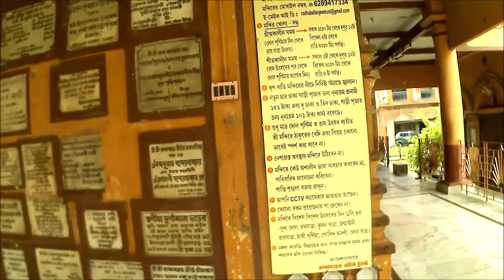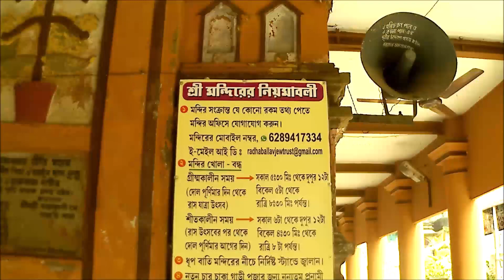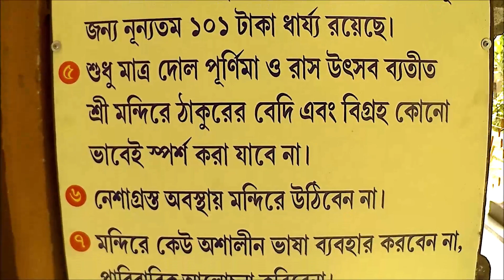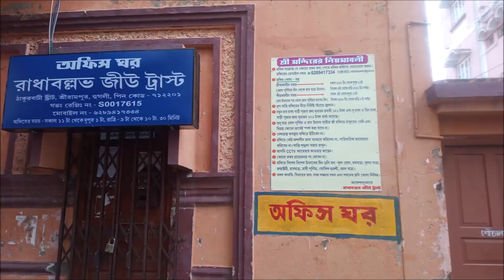Radhaballav Jiu Temple, Serampur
Radha Ballav Jiu Temple, Serampur, Hooghly

A unique weekend/oneday Tourist Spot with family and Friends
Travel with Tubai

Radha-Ballav mandir, Serampur is a holly place for Hindus. The devotees from far and near come here to worship Lord Sri Krishna and Radha throughout the year. The main festival, Rash Utshab, of this temple is being observed in the month of November every year. Apart from it, Shnan Jatra, Rath Jatra, Julan, Holy etc are also observed here.

Serampur is just 18 KM from Howrah Station it takes only 25/ 30 minutes and frequent train service is available throughout the day. From station plenty of Toto/Auto is available which takes 10 minutes to reach the temple. Serampur is well connected from Kolkata by road also (approx. 25 KM).  So this can be visited by a day trip only.

Name of the Purohit of this temple at present is Sri Sibaprasad Chakraborty (M – 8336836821).